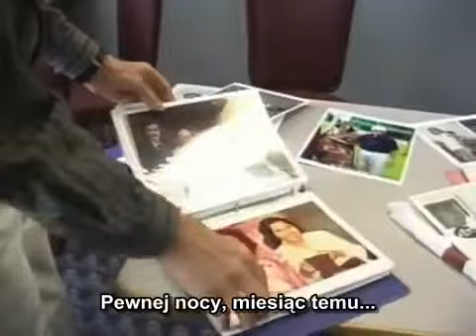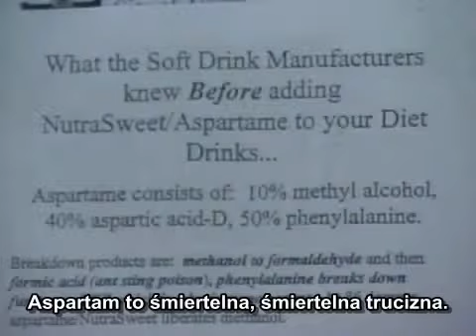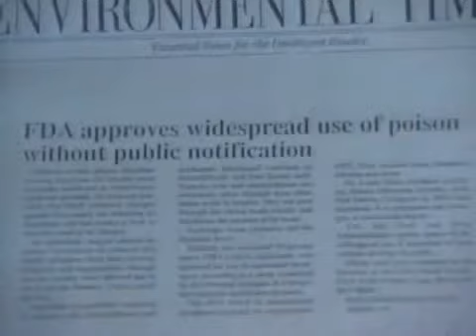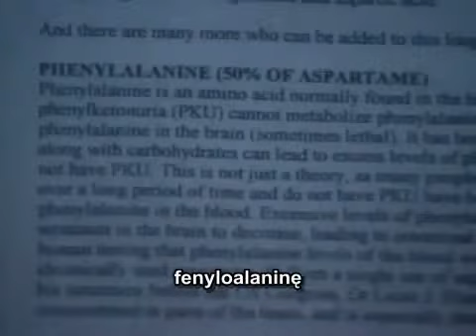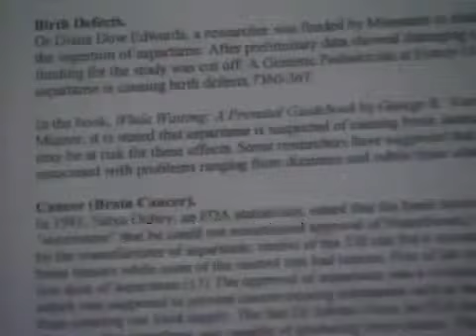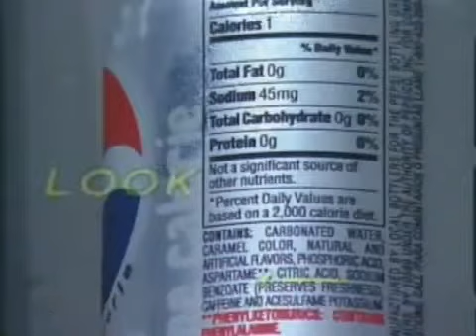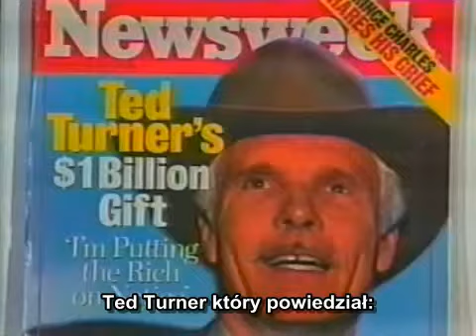(((((Aspartame))))) A,K,A, SWEETNER's or Suger Free Products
The artificial sweetener aspartame has been the subject of several controversies since its initial approval by the U.S. Food and Drug Administration (FDA) in 1974. The FDA approval of aspartame was highly contested,[1] with critics alleging that the quality of the initial research supporting its safety was inadequate and flawed and that conflicts of interest marred the approval of aspartame.[2][3][4] In 1987, the U.S. Government Accountability Office concluded that the food additive approval process had been followed properly for aspartame.[2][5] In spite of this, critics such as activist Betty Martini[6] have promoted undocumented claims that numerous health risks (such as multiple sclerosis, systemic lupus, methanol toxicity, blindness, spasms, shooting pains, seizures, headaches, depression, anxiety, memory loss, birth defects and death[7]) are associated with the consumption of aspartame in normal doses. These health risk claims have been examined and debunked by numerous scientific research projects, and are also generally dismissed by governments and major health and food safety organizations.